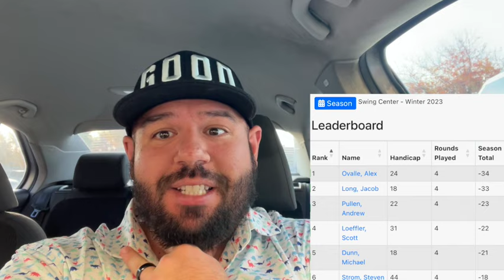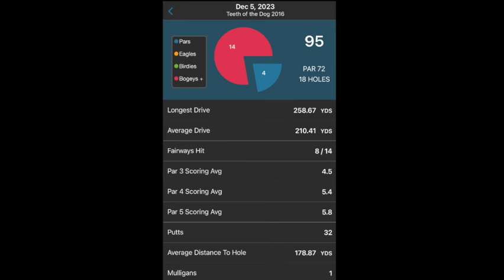All BARK...NO Bite! | WINTER LEAGUE 2k23- RD 5 | Swing Center 209 | RIO OSO GOLF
Week 5 of the Winter League down at the Swing Center in Modesto. This week's course is the Teeth of the Dog course from Casa de Campo resorts in the Dominican Republic. Lots of water around the so how will I score at a course like this? Watch to find out!